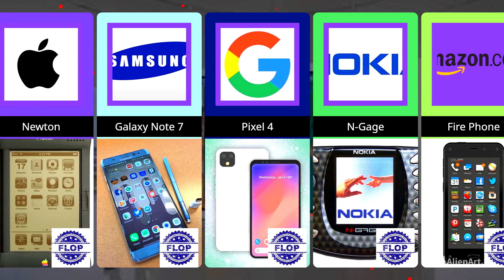Flop Mobile Phone Model From Popular Companies